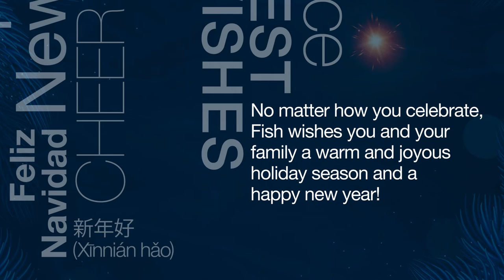Fish & Richardson 2021 Holiday Card